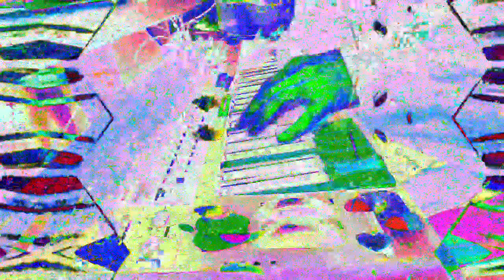11 minutes 39 or 40 second type 3 videos mixed with Max/MSP new videos 1 *Photosensitivity Warning*